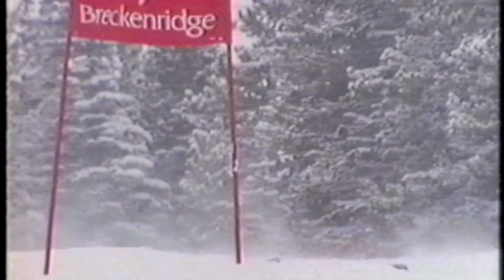Swatch World Snowboarding Championships at Breckenridge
This is video of the event that was run on Network Swatch.  An in-store series of videos that Swatch produced and supplied to the retailers selling Swatch.  This was an awesome event that included half pipe, slalom, GS and moguls.